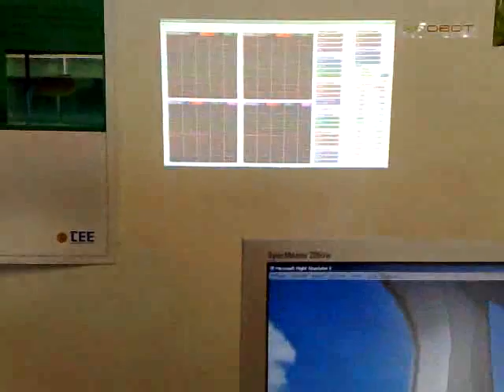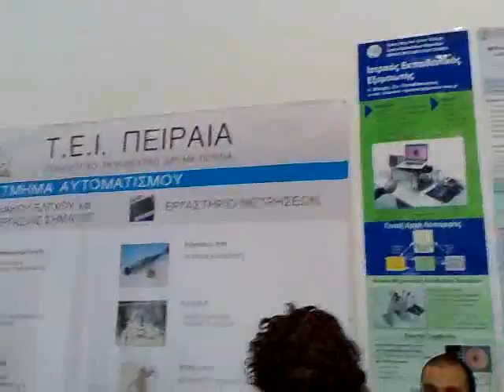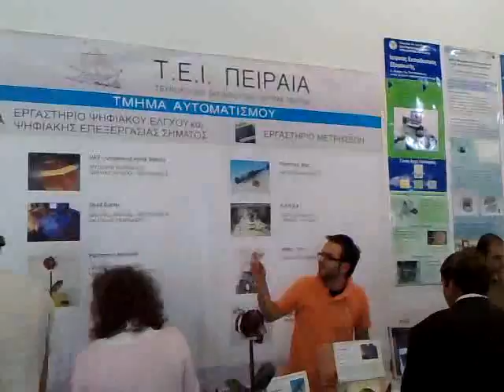Athens Digital Week 2008 - 1st Morning Tour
Athens Digital Week 2008 - Robotics
1st Morning Tour